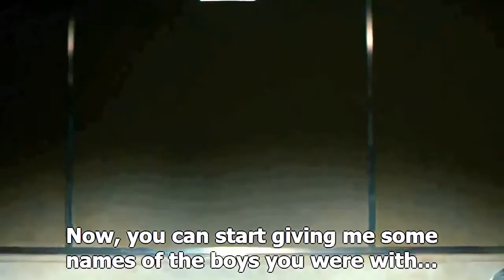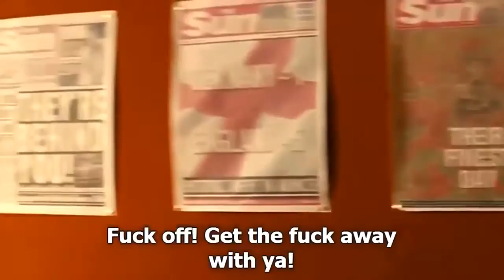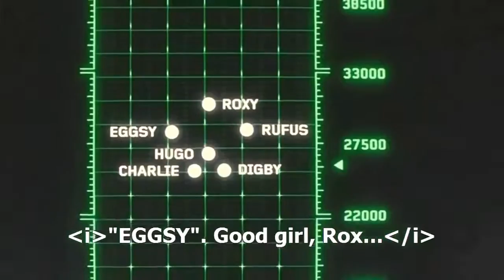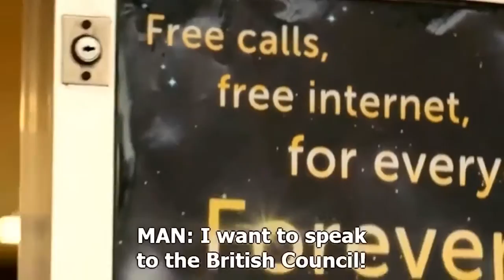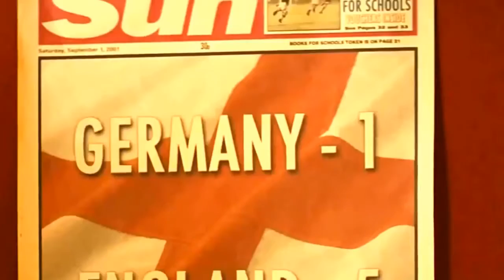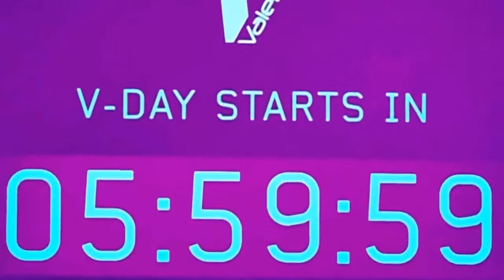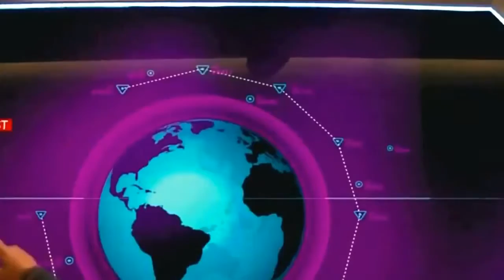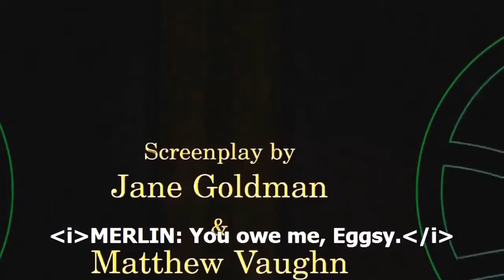New Action Movies 2017 Crime Movies Best Sci Fi Movies High Rating IMDb 9 1 ᴴᴰ